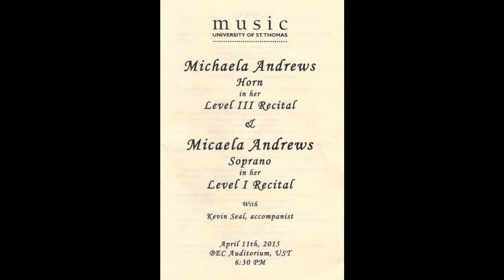Michaela Level III Recital 2015 04 11c